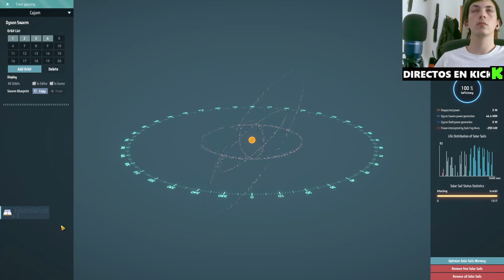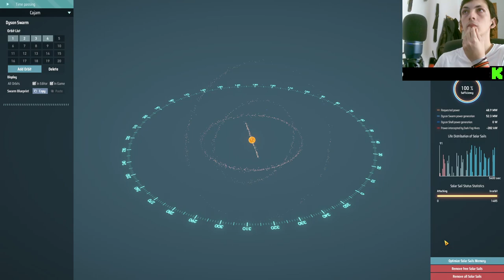¡Resuelve tu energía para siempre! 💡🚀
Descubre cómo nunca más tendrás problemas de energía con los mejores consejos y estrategias en este episodio de nuestra serie sobre Dyson Sphere Program. Sumérgete en el fascinante mundo de la creación de esferas de Dyson mientras aprendes a optimizar tus recursos y maximizar la eficiencia energética. Desde la construcción de redes de energía hasta la gestión inteligente de tus fuentes de energía renovable, este episodio te proporcionará las herramientas necesarias para convertirte en un experto en el suministro energético de tu civilización. ¡No te lo pierdas y asegúrate de tener siempre la energía que necesitas para triunfar en Dyson Sphere Program!